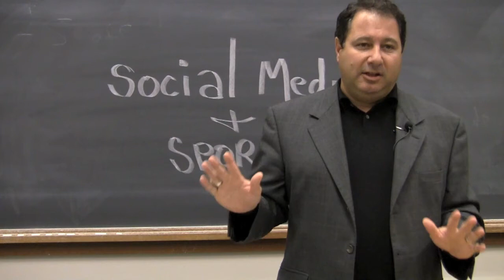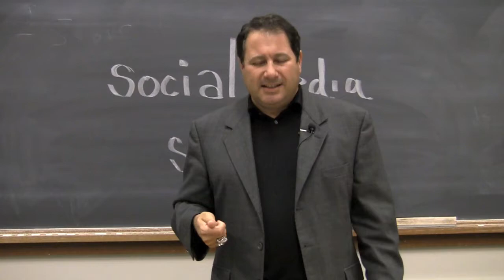Williams - Sonoma Sales Clerk Story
Don't Force A Sale